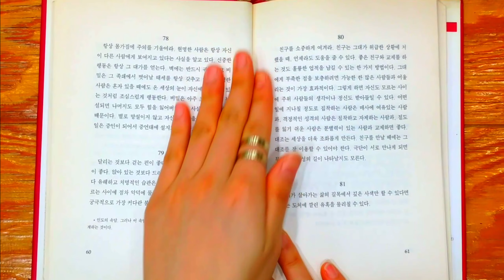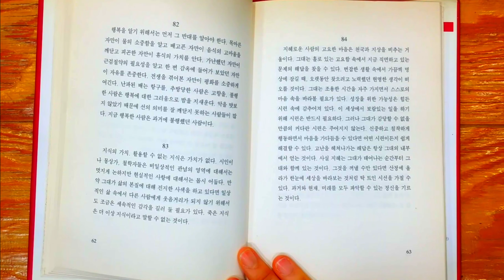[책 읽어주는♡] 나를 되돌아보는 차분한 시간 [나를아는지혜]3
나를 아는 지혜 3번째 이야기 (성우-허쿠라)

나를 되돌아볼 수 있는 차분한 시간.

책을 읽고 싶어도 읽지 못하는 분들에게 편안하게 책을 읽어주는 영상입니다.
잠이 오지 않는 밤, 잠자기 전에 보셔도 좋은 영상입니다~